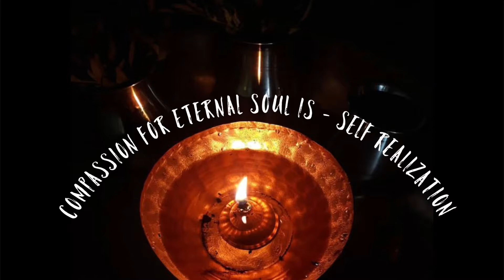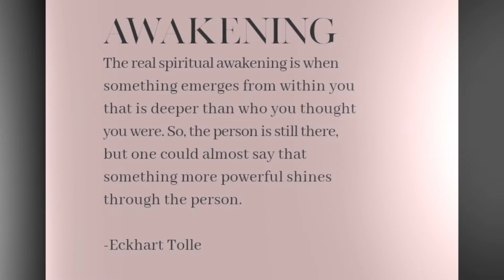The Power of Prayer ( To know our own soul ) // procreate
This is a simple one but hopefully you’ll find it beautiful .
Its straight out from my heart to yours .
Ps : i say “so much “ so much , can’t help it 🥲